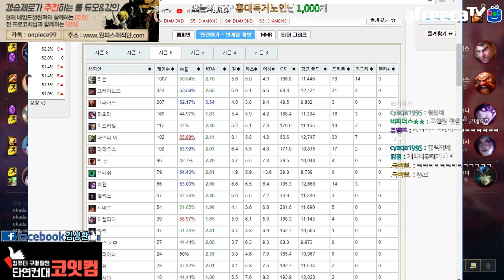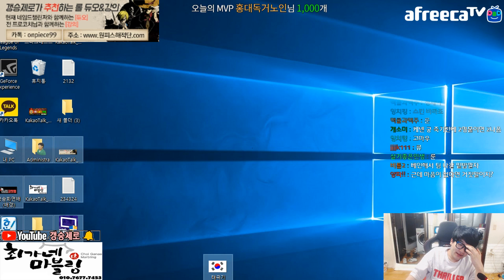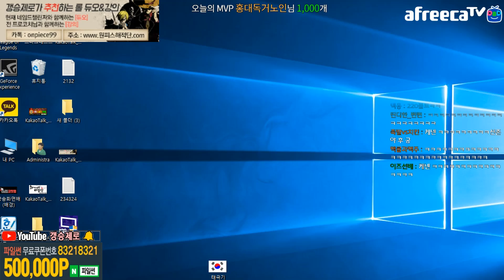[아프리카 멸망전 스크림] 2018/09/10 저라뎃팀 VS 악시팀 1 SET / 갱크스 VS 카이사 악시